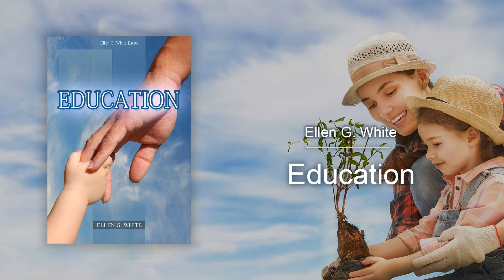Ed-30 - Faith and Prayer (Education)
Book title: Education

Listen to the principles of true education, the process of returning to the image of God in us. The harmonic development of physical mental and spiritual faculties.